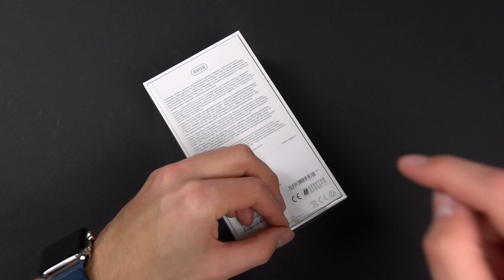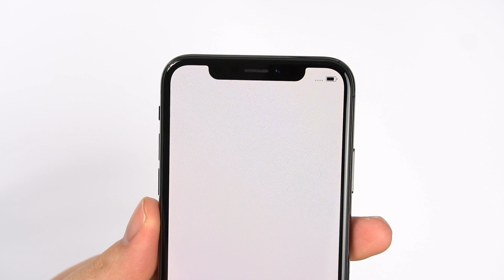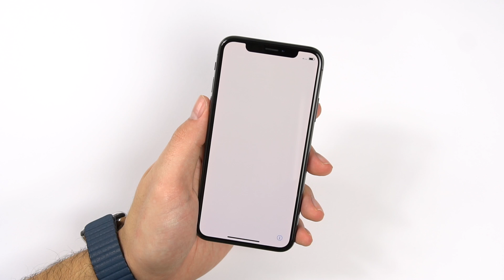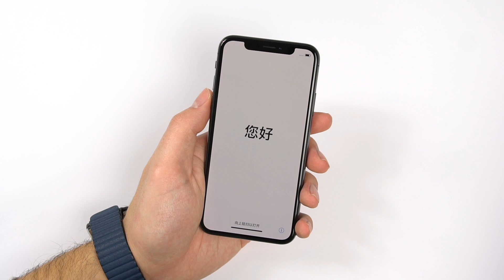Unboxing: Apple iPhone X (Deutsch) | SwagTab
Apple iPhone X Unboxing (Deutsch)

In diesem Video seht ihr ein deutsches Unboxing des Apple iPhone X